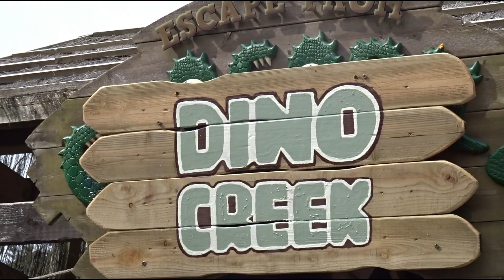Dino Creek - Weymouth Sea Life Centre Park - New For 2016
Previous vids of mine on here depict the original version of this ride - Croc Creek. Well, it's now been dino-fied... ish. This is what it looks like now, and a few friends taking the plunge!